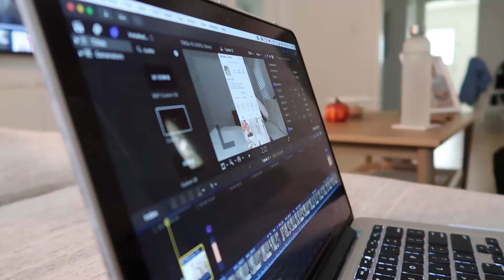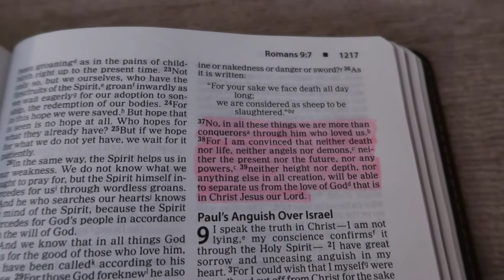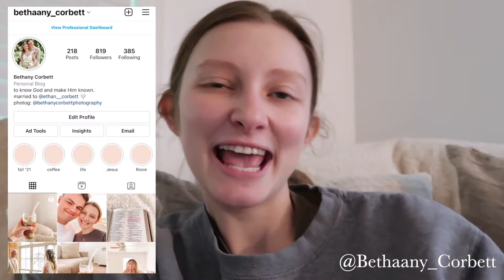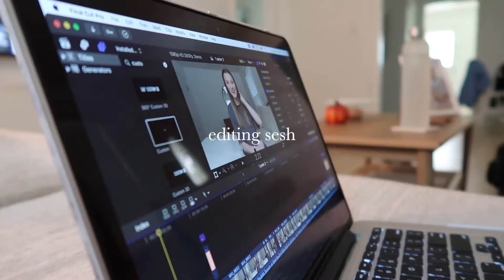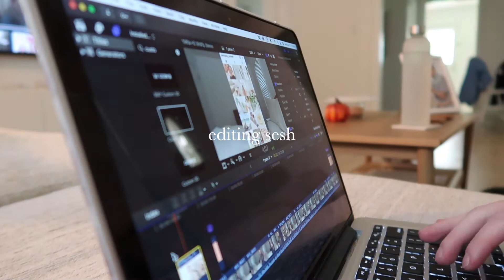PRODUCTIVE DAY IN MY LIFE | YouTube work, making tik toks and reels, + new fall coffee recipe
In today’s video, I vlog a productive day in my life! This is basically a content and work day for YouTube. I have my morning routine and share some thoughts from my devotion. I film a couple Bible study videos then edit and upload a video, make some tik toks and a reel. I also show a new fall coffee recipe. I loved taking you behind the scenes of what I do for YouTube. I hope you enjoyed!!

What I’m wearing:
Tee - thrifted

Things mentioned:
New Morning Mercies Devotional
My Bible

Mini tripod

I am Bethany and I’m so thankful you have decided to watch my video! I am from Alabama, and I just got married this spring! I make faith content, like bible studies, on different books of the Bible, how to study the Bible, quiet time routines, and devotional chats. I also vlog a lot of my life. I do day in my life vlogs, productive vlogs, days in my life, weekend vlogs, married life vlogs, morning routines, and night routines. I also share about books quite a bit. Let me know if you would like to see any other kind of content or more wedding content, like wedding registry must haves or what I've learned since my wedding day.